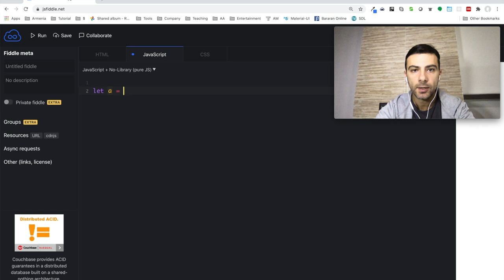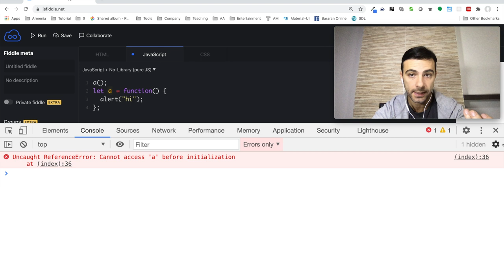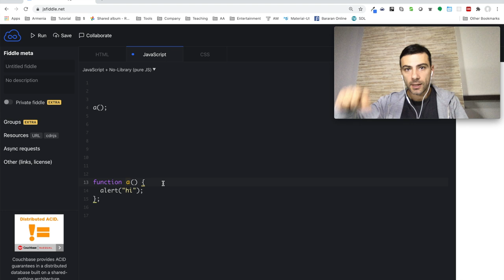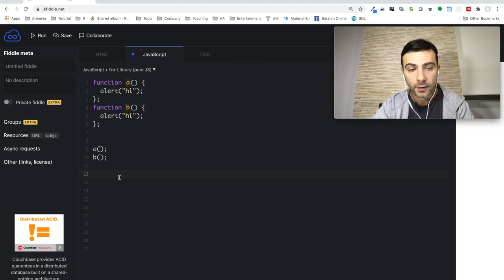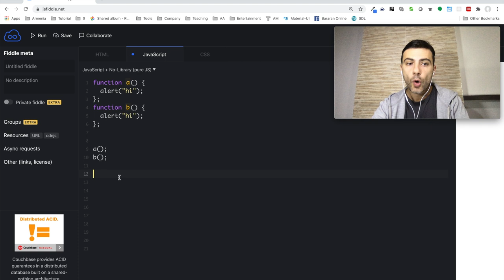Javascript - Ֆունկցիաների հայտարարման ձևերը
Թեմաներ

* Որոնք են ֆունկիցաները
* Ինչպես ստեղծել ֆունկցիաներ

    alert(foo(8, 2)); // 4

    function foo(a, b) {
        return a / b;